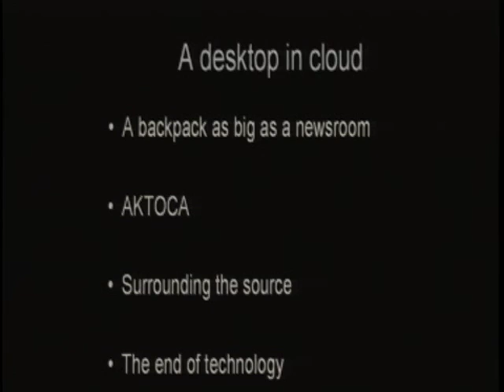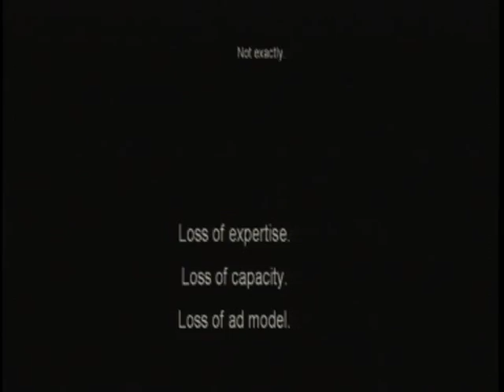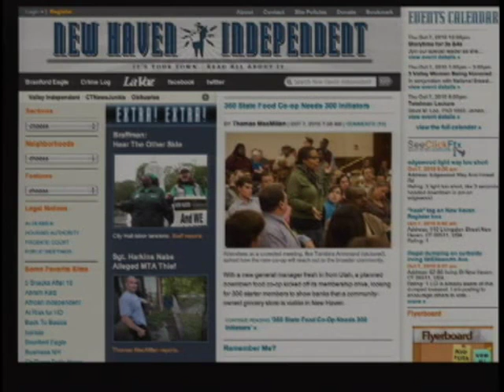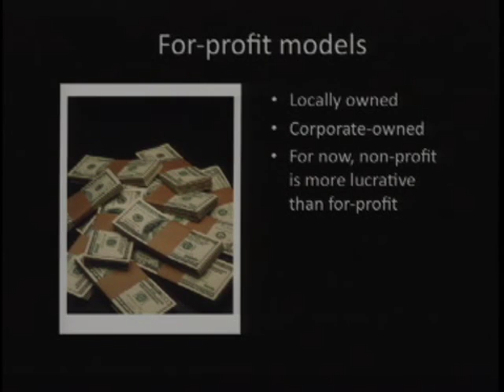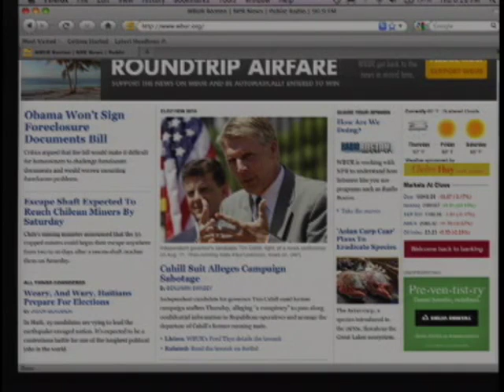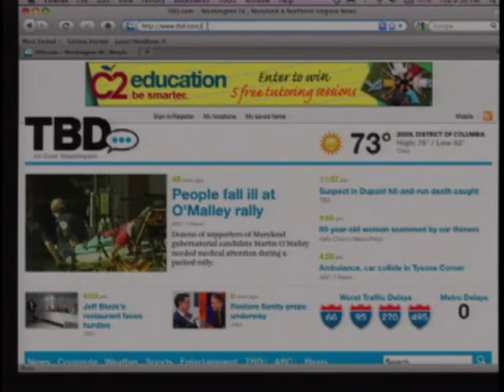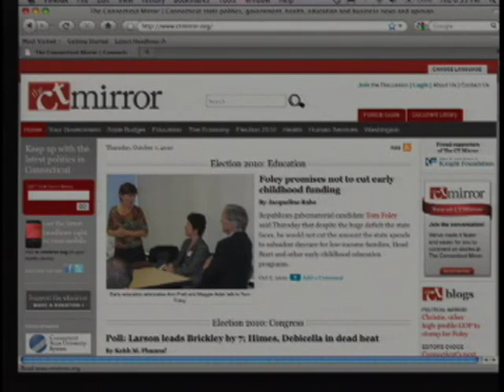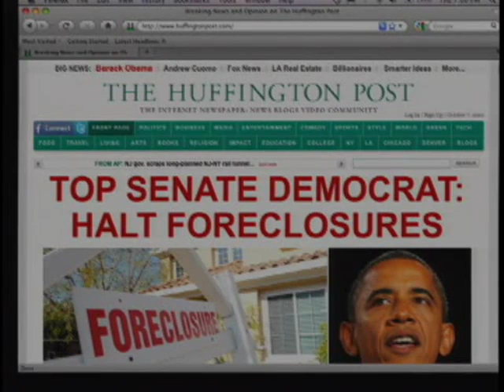Online Migration of Newspapers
The fate of newspapers is an ongoing subject for the Forum. This conversation explores the migration of newspapers to the internet and what that means for traditional concepts of journalism. Amid the emergence of citizens' media and the blogosphere, newspapers are adapting to a changing mediascape in which print readership is in steady decline. David Carr, culture reporter and media columnist for the New York Times, and Dan Kennedy, professor of journalism at Northeastern University and author of the Media Nation blog, explored these developments with Forum Director David Thorburn.